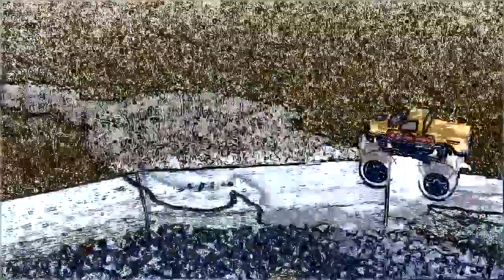evan ram tough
rc truck